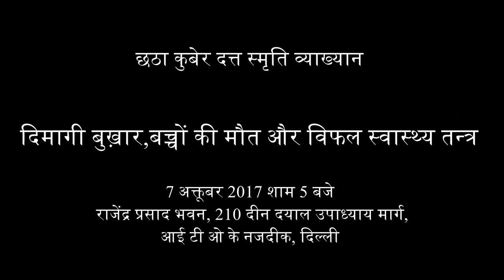Failing Healthcare System: A Tragic Reality for Infants with Encephalitis in India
The sixth Kuber Dutt Memorial Lecture was delivered on October 7, 2017, by Manoj Kumar Singh, a well-known journalist and the general secretary of Jan Sanskriti Manch. In his lecture, Singh shed light on the alarming incidence of encephalitis and child deaths in Gorakhpur, India, and the failed healthcare system that contributes to this tragic reality.

He highlighted the lack of proper medical facilities, equipment, and trained personnel in the region, which further exacerbates the situation. Singh's lecture emphasized the urgent need for comprehensive healthcare reforms to address this pressing issue.